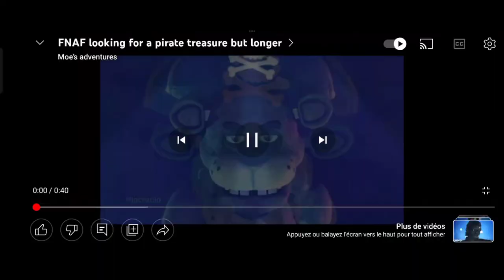2023 music pour la nouvelle année